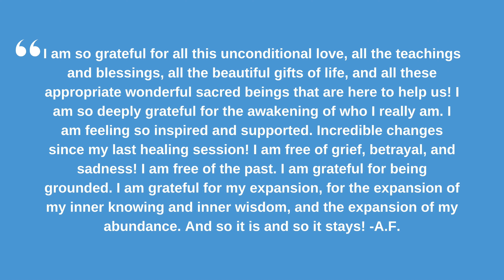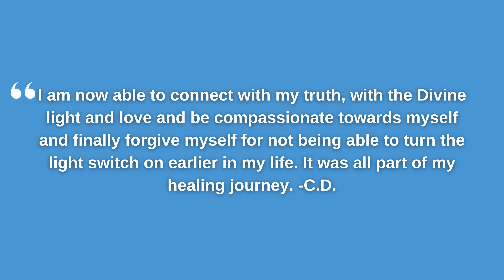Worldwide Healing Circle Testimonials